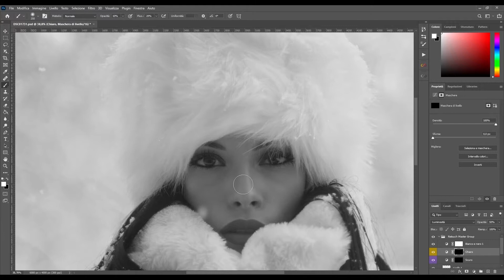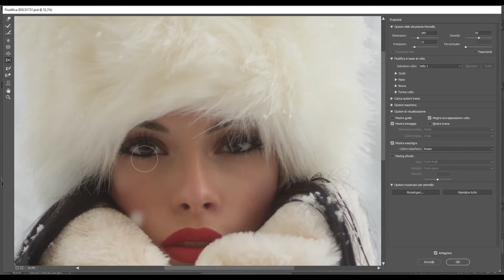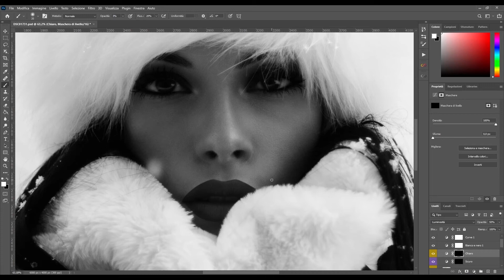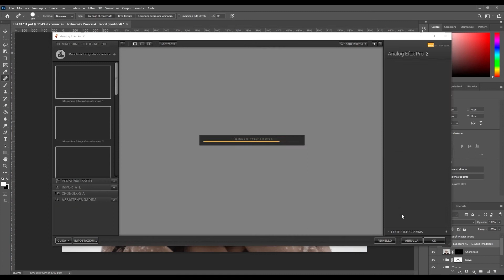Retouch Armada - Motion Retouch (2h)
The professional photo retouch at the state of the art. The high end postproduction offered by Intermodo uses the most sophisticated and appreciated photoshop techniques learned with the great professionals of the sector.  Please tell us what we could do for your images.